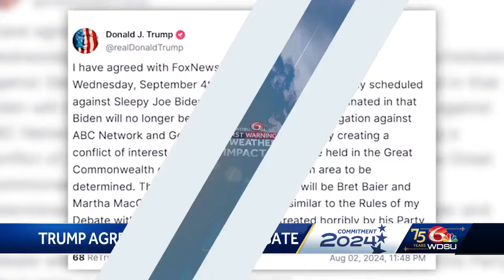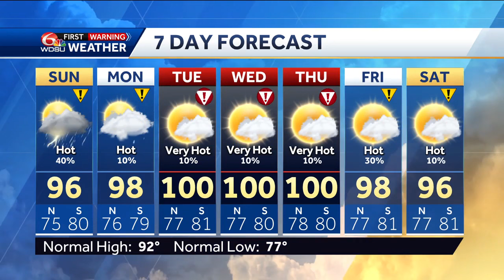Hot conditions and tracking Debby